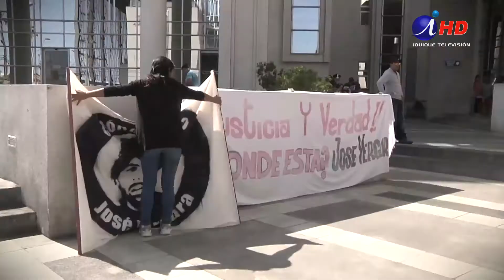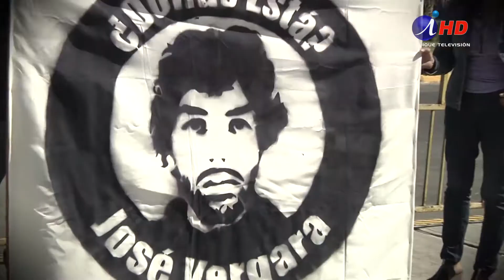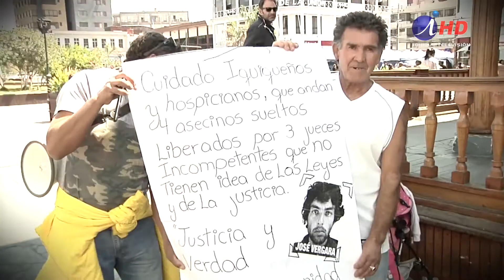CORTE SUPREMA ANULA SENTENCIA EN CASO JOSÉ VERGARA (2018.06.29) Iquique TV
La Corte Suprema anuló la sentencia emitida por el Tribunal Oral en lo Penal de Iquique, entidad que el pasado 11 de abril condenó a cuatro ex carabineros por la detención ilegal del joven hospiciano José Vergara Espinoza, desestimando el delito de secuestro. Matías Ramírez, abogado de la familia Vergara, manifestó que se llevará a cabo un nuevo juicio oral, que según lo estimado por la agenda del Tribunal, se realizará entre los meses de agosto o septiembre.